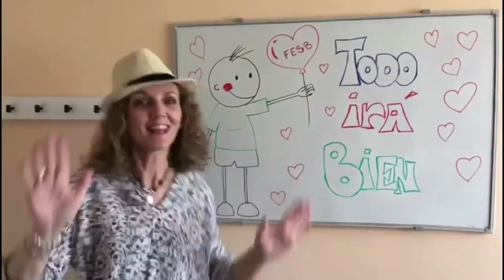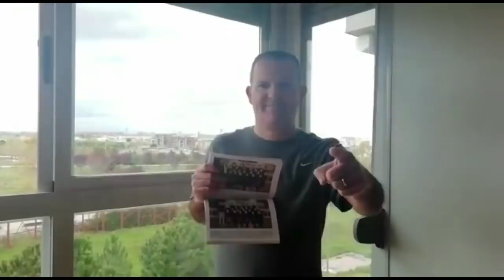Resistiré Colegio Sagrado Corazón Chamartín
La Comunidad Educativa del Colegio Sagrado Corazón de Chamartín os mandamos fuerzas y mucho ánimo.